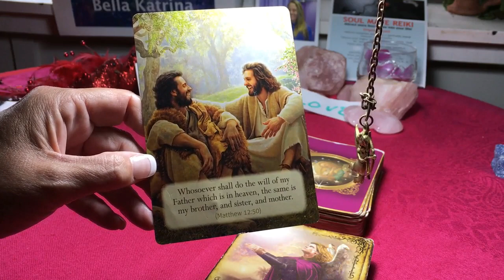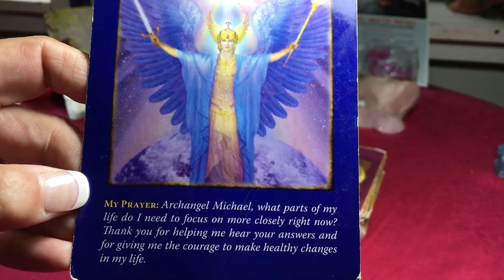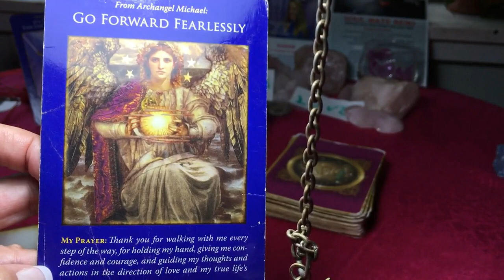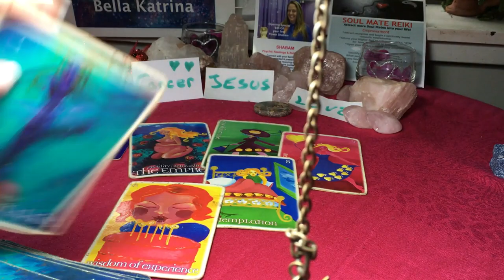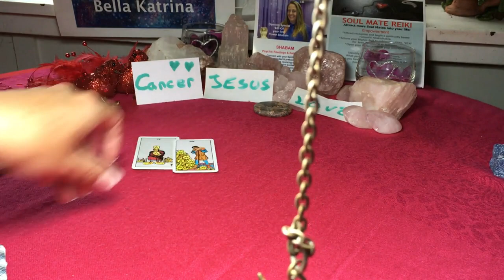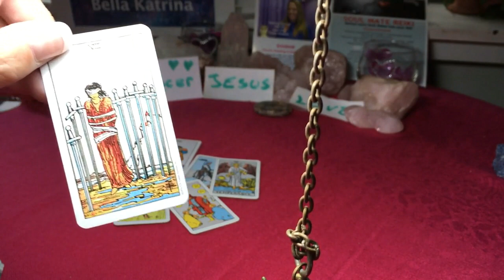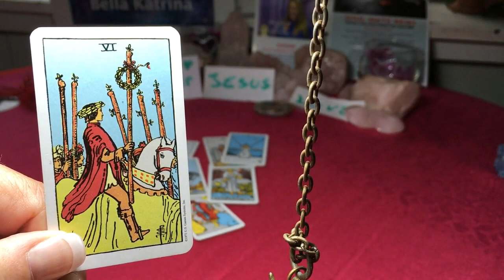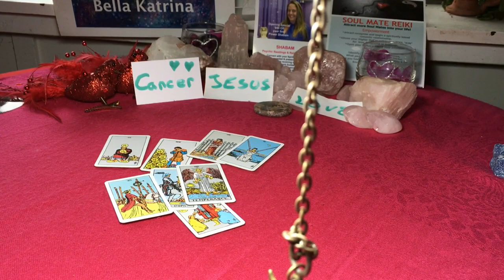CANCER***THEY ARE FLIRTING WITH YOU***FLIRT BACK***ETERNAL LOVE JUST AROUND THE CORNER***JUNE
Hi Cancer

If you feel that this video has supported you in any way

Code Breaker, Wing Maker. The best is yet to come. You turn next!Lots of positive vibes coming your way and flirt attention

Free Upgrade Personal Reading with me.
I love you
Love yourself
Love Bella